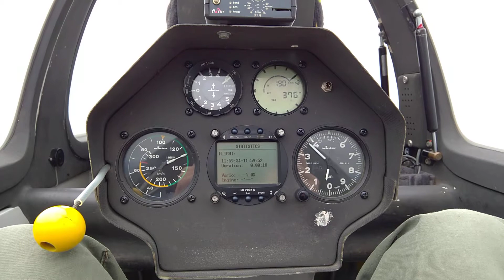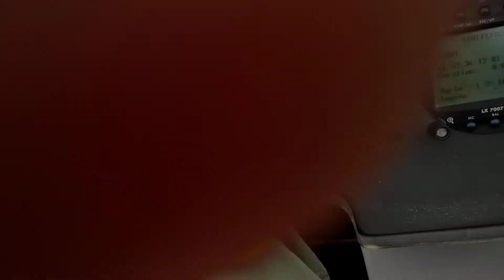WP 20170519 11 59 27 Pro